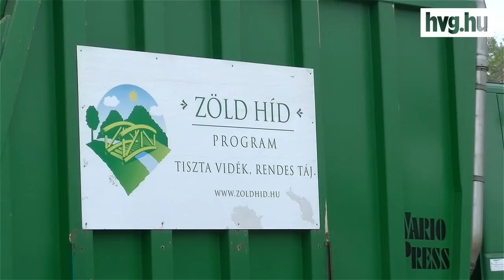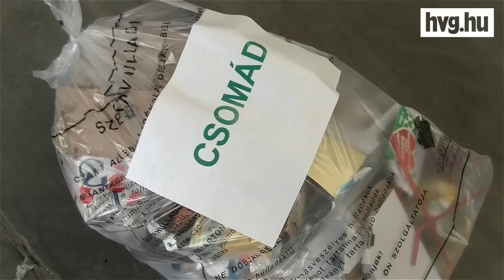"Ez egy segélykiáltás" - bajban a hulladékszállítók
Gémesi György, Gödöllő polgármestere, közel tíz napja levélben fordult segítségért a miniszterelnökhöz, a földművelésügyi és belügyminiszerhez is, miután  NAV inkasszózta a Zöld Híd Régió Nkft. számláját, mivel a cég nem tudta átutalni a hatóságnak a tonnánként 6000 forintos lerakási járulékot.
Többek között a rezsicsökkentés, az útdíj és a tranzakciós adó vezetett oda, hogy  a cég a működésképtelenség határára sodródott. Hozzájuk hasonlóan más települések hulladékszállítói is bajban vannak. Hogy a súlyos következményekkel fenyegető  problémára felhívják a figyelmet, 300 dolgozójukkal flash mobot és rendkívüli állománygyűlést tartottak Kerepesen, az üzemcsarnokban.